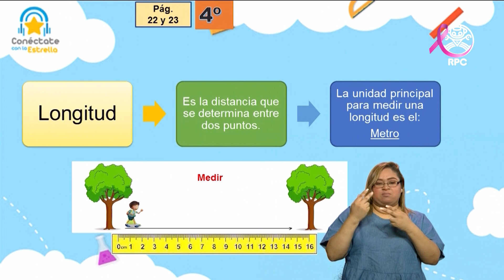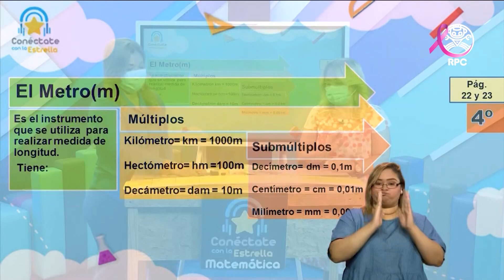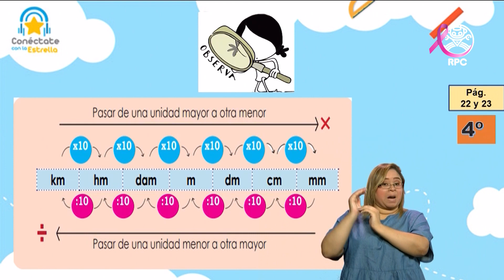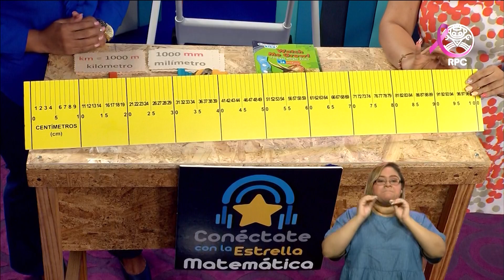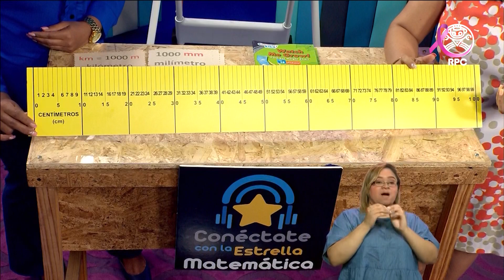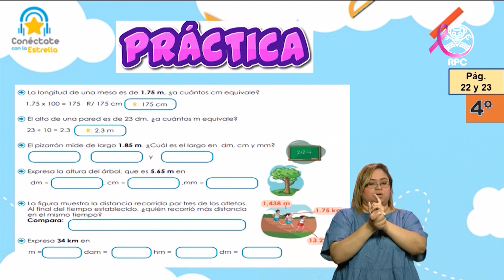Conéctate con la Estrella | MATEMÁTICA | 4to Grado | 13/10/2020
- Materia: Matemática - 13 de octubre de 2020